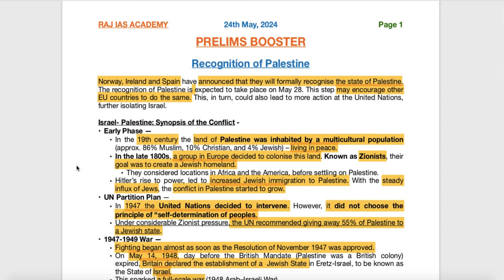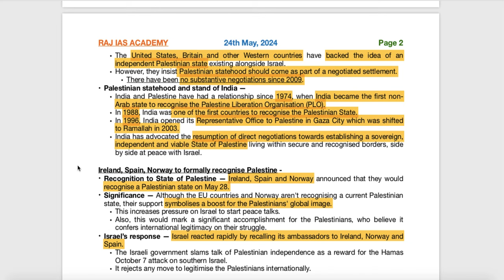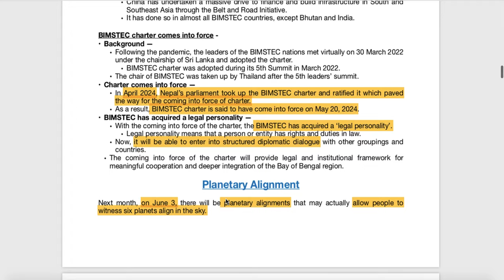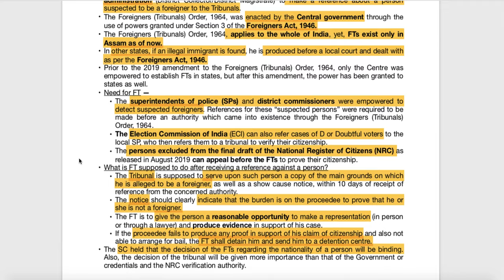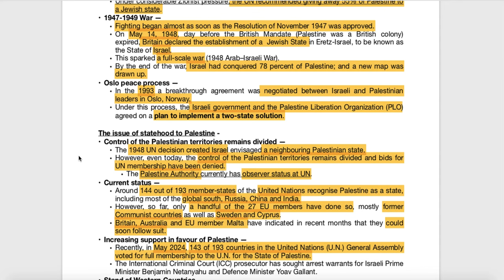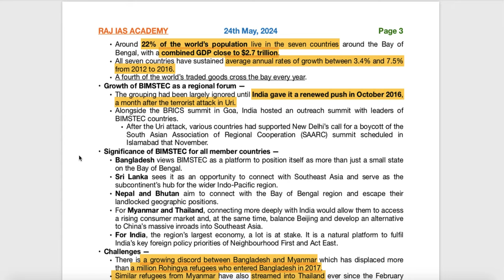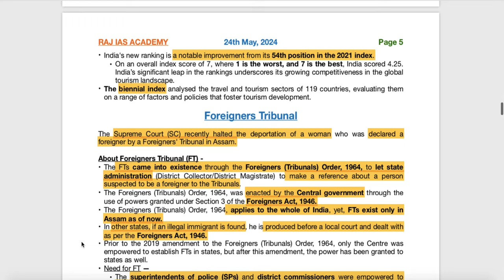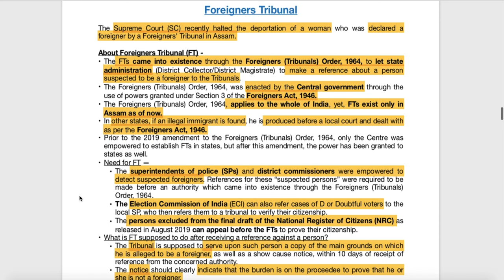24th May - Prelims Booster - Current Affairs | UPSC | IAS | IAS 2024 (Hindi + English)